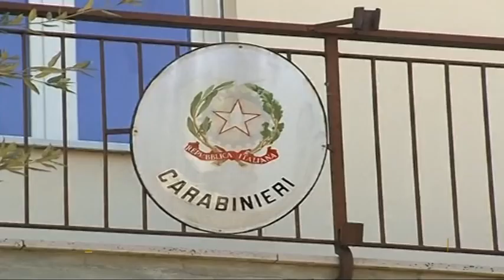Evaso dai domiciliari, subito bloccato dai Carabinieri